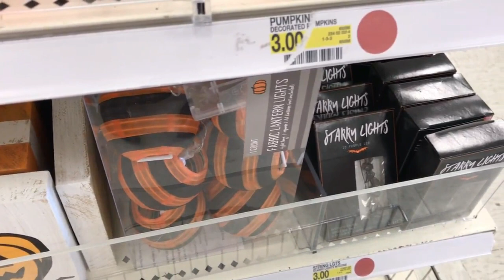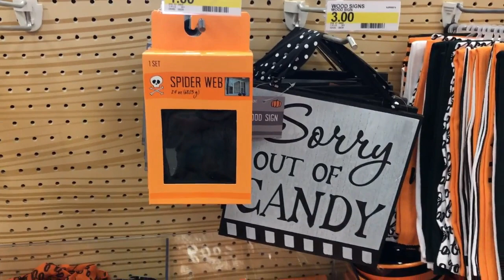Target Dollar Spot Halloween Walkthrough